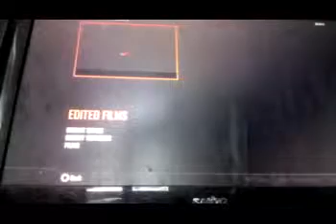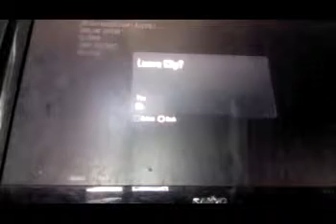Black ops 2 my crossmaps